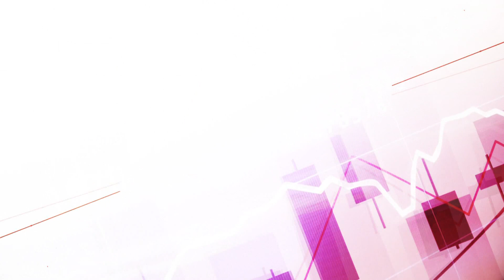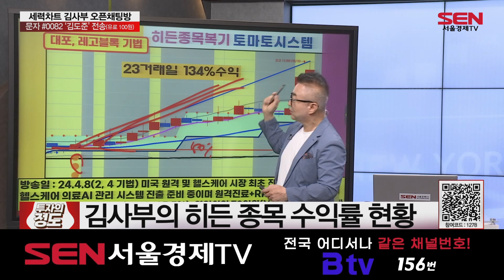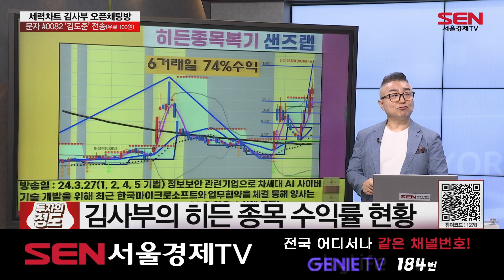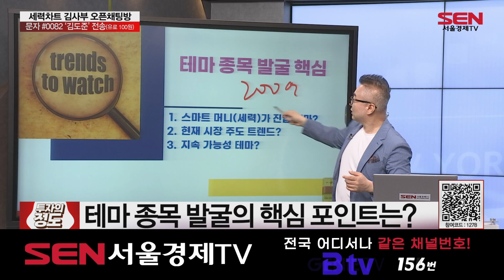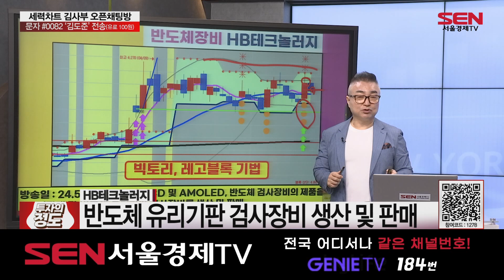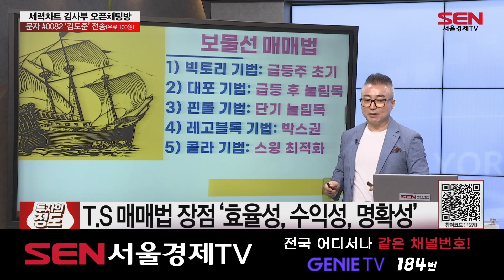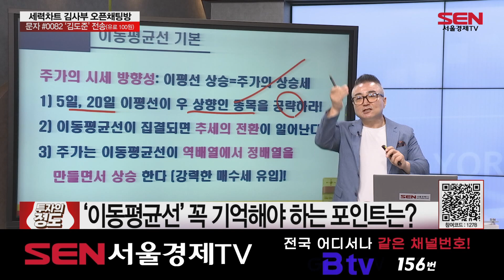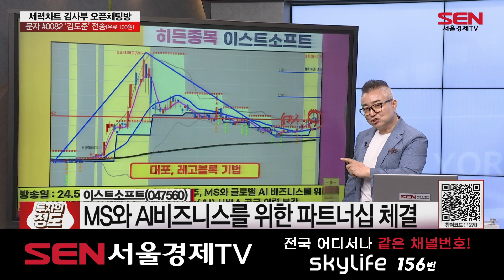투자의 정도 26회_20240518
"투자의 정도" 방송 시간 : 매주 토요일 오전 11시